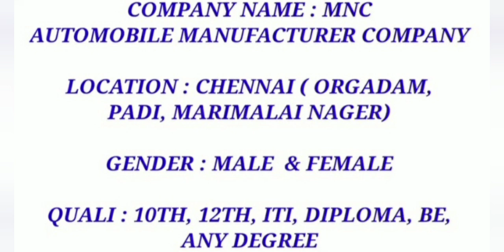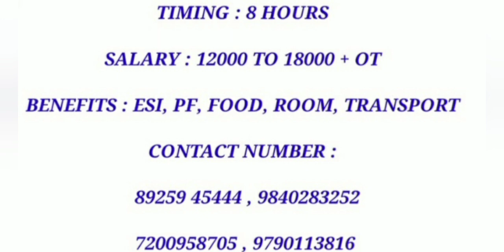Manufacturing company jobs recruitment salary -19500👈💥free jobs private#vijayjobsupdate